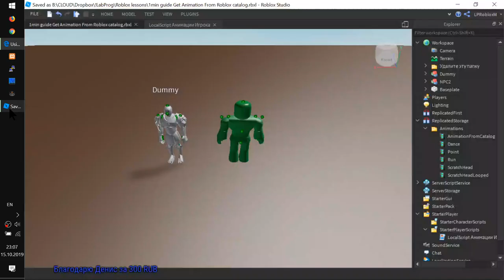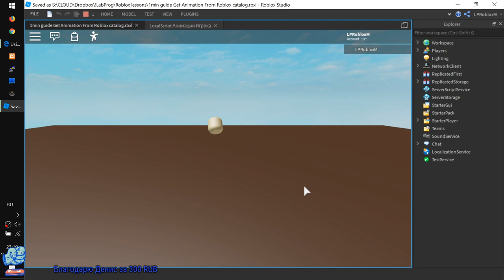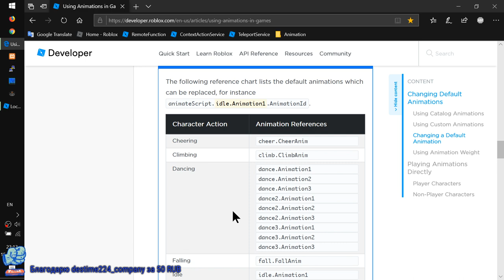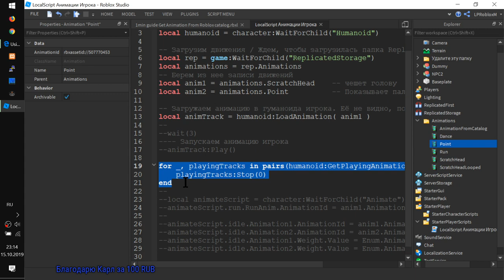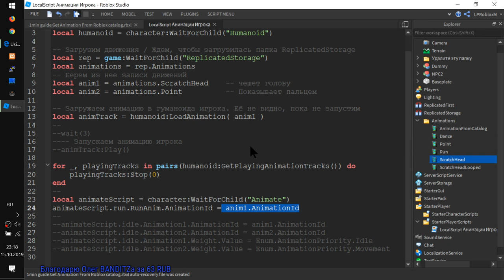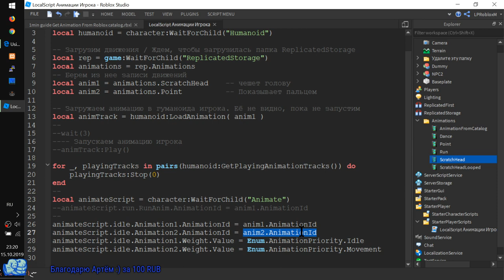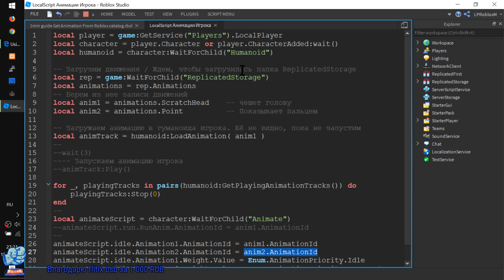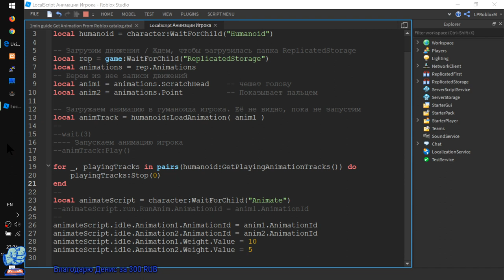Как в Роблоксе анимировать игрока? Как поменять стандартные анимации Player на свои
- Анимация аватара игрока
- Замена стандартных анимаций бега и прочего НА СВОИ

(я показывал в гайде таблицу с этой страницы)